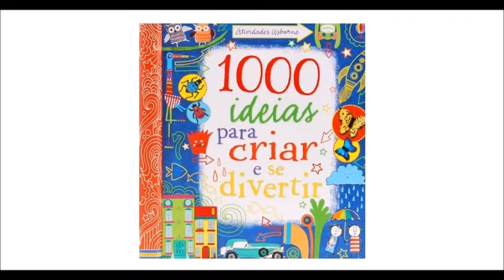Inspirações para presentear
Bom gosto: ou você tem ou não tem... eu tenho muitas dúvidas na hora de presentear...rsss... mas, um presentinho é sempre bem vindo, porque sempre é de coração, não é mesmo?
Fonte das imagens: Google Imagens